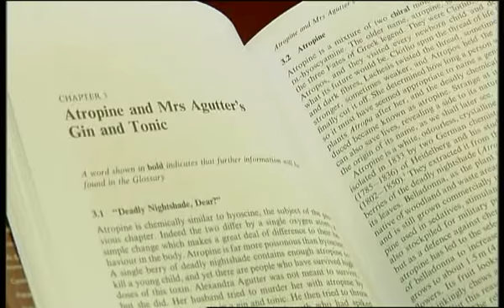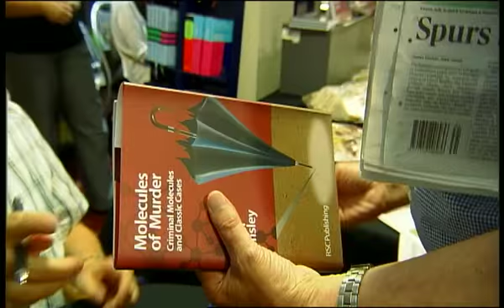Molecules of Murder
The book launch for Molecules of Murder, the latest book by acclaimed science writer, John Emsley. Dr Crippen and his wife were asmongst the guests